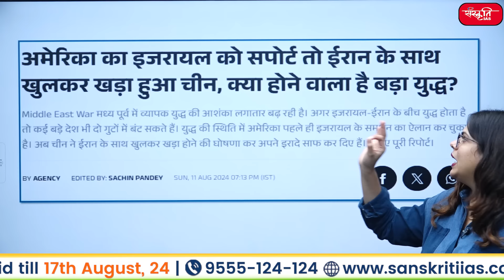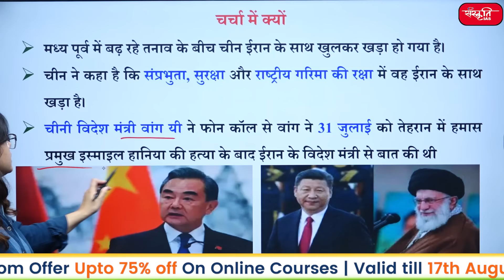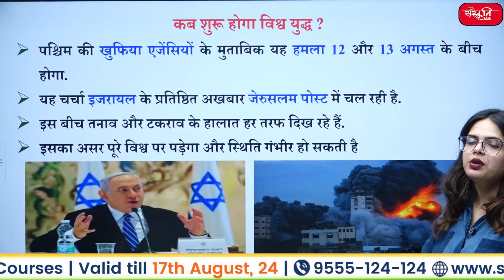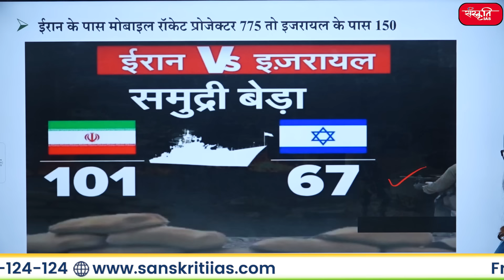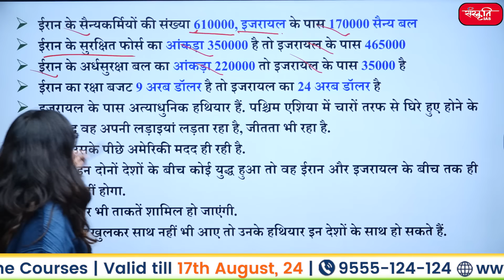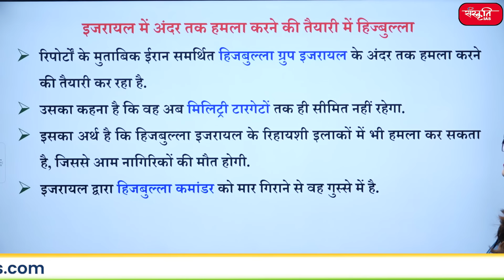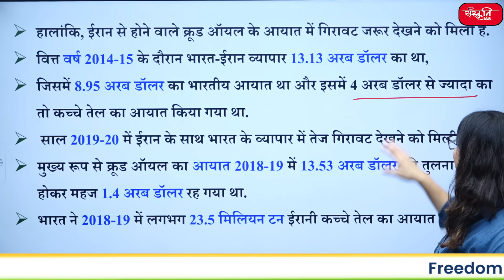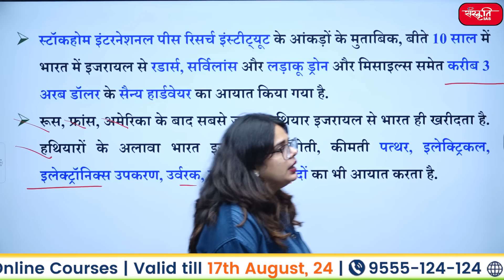Iran-Israel war Will India join? | China | Hamas | Sanskriti IAS | UPSC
👉Available Courses :
     ➥ IAS/GS फाउंडेशन कोर्स
     ➥ IAS/UPPCS GS फाउंडेशन कोर्स
     ➥ UPPCS फाउंडेशन कोर्स
     ➥ BPSC फाउंडेशन कोर्स
     ➥ RAS फाउंडेशन कोर्स
     ➥ MPPSC फाउंडेशन कोर्स
     ➥ NCERT फाउंडेशन कोर्स
     ➥ RO/ARO फाउंडेशन कोर्स

𝐎𝐟𝐟𝐞𝐫 𝐕𝐚𝐥𝐢𝐝 : - 17𝐭𝐡 𝐀𝐮𝐠𝐮𝐬𝐭.

 युद्ध में कौन किसके साथ ?

मुख्य बिंदु-

👉 चीन ने दिलाया समर्थन का भरोसा
👉 कब शुरू होगा विश्व युद्ध ?
👉 ईरान और इजरायल की सैन्य ताकत के कुछ आंकड़े
👉 ईरान के साथ कौन?

👉 China assured support
👉 When will the world war start?
👉 Some figures of military strength of Iran and Israel
👉 Who is with Iran?